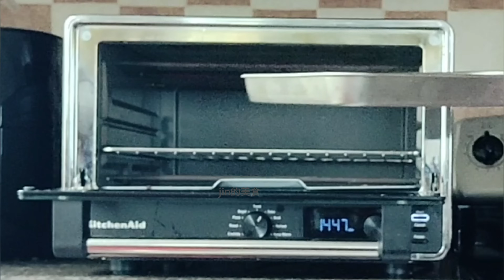月饼还可以既美味又养生？尤其是这个月饼馅超健康|Delicious and Healthy Chinese Mooncake recipe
✅ You can enable subtitles in your language by pressing "CC" while watching the video and select the desired language.

ingredients 配方（50克月饼12个）：
for dough 饼皮面团：
dietary alkali 食用碱 1/4 tsp
water 水 1/2 tsp（3g）
honey 蜂蜜 4.5 tbsp (90 g)
light olive oil 3 tbsp (45 g)
flour 面粉 150 g
for filling 月饼馅：
rosted black sesame 1 cup (110g)
walnuts 1/3 cup (50g)
peanuts 1/4 cup (50g)
black dates 120g
egg wash 表面刷夜:
egg yolk 鸡蛋黄 1
water 水 1 tbsp

Write in the comments if you liked the recipe, I will be very happy to know your opinnion❤